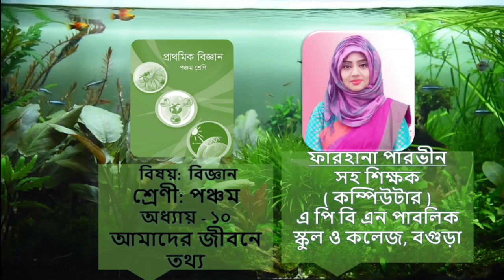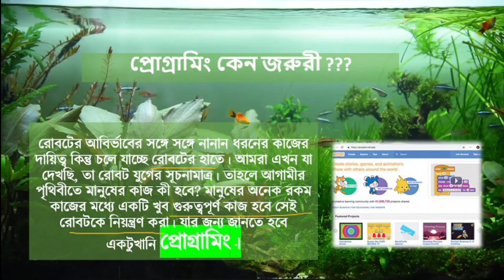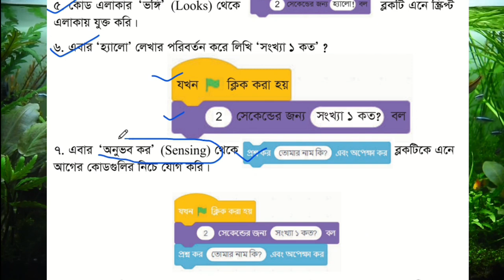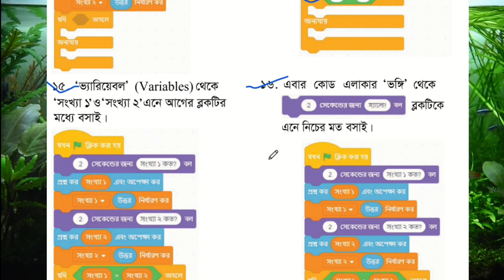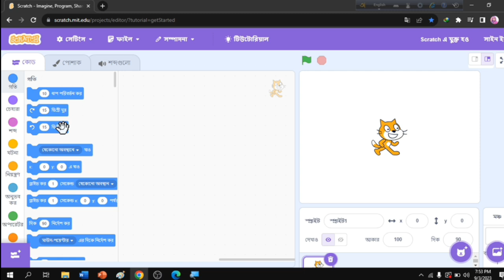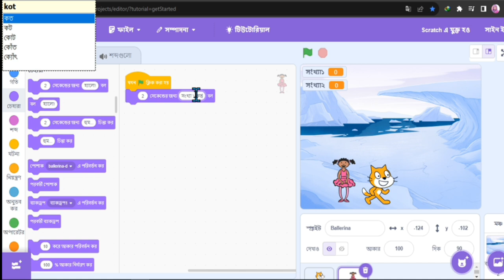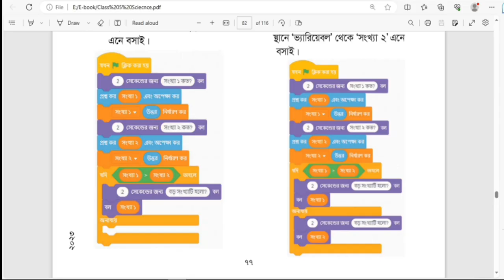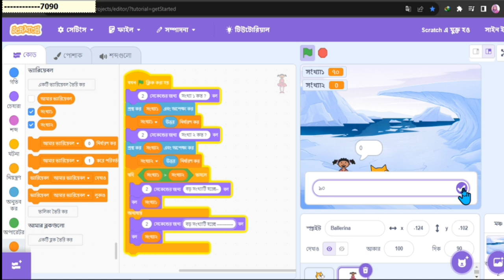পঞ্চম শ্রেণী, স্ক্র্যাচ প্রোগ্রামিং, বিজ্ঞান, দশম অধ্যায়, Class 5- Sub: Science- Scratch Program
APBN public school has started to take online classes. Class 5- Sub: Scratch Program, Chapter-10,  APBN online class, Bogura